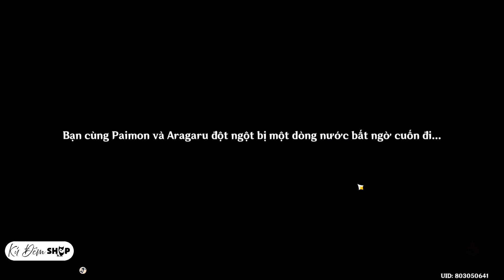Nhiệm Vụ Khế Kinh Agnihotra Thu Thập Hoa Chế Linh Dược | Aranyaka II Vườn Trong Mơ Sumeru